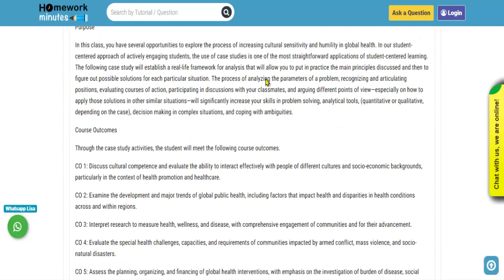MPH504 2021 February Module 3 Assignment Latest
This video tutorial explains how to get the "MPH504 2021 February Module 3 Assignment Latest" solution and any other General Education assignment help from Homework Minutes.

Question (802500): MPH504 2021 February Module 3 Assignment Latest